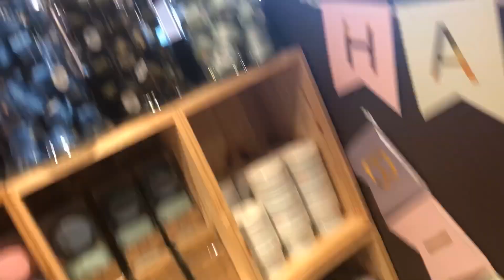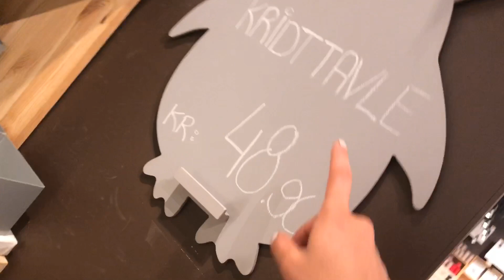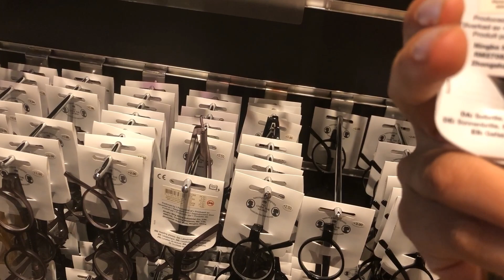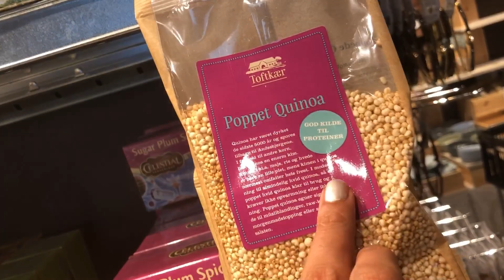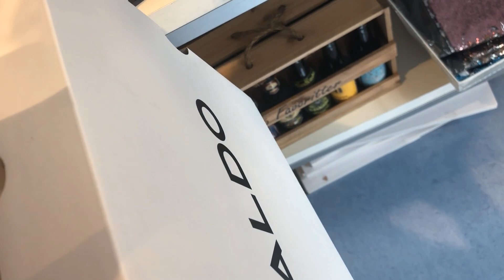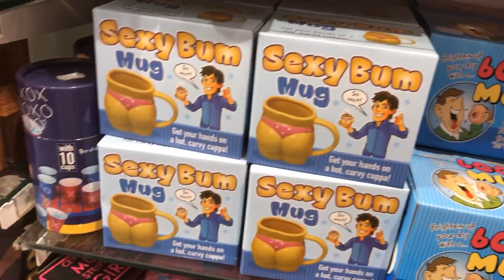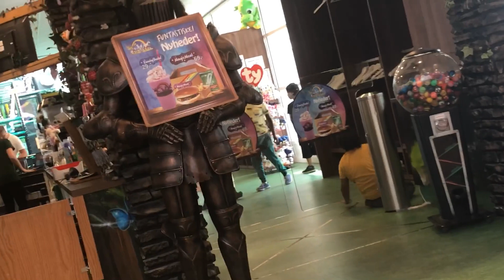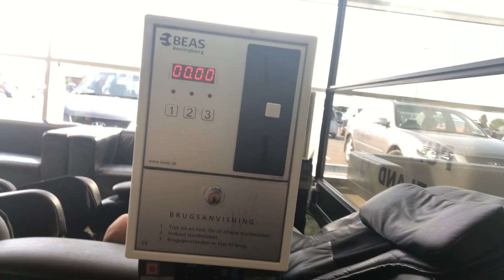10 kilo diyetim 12. Gün vlog